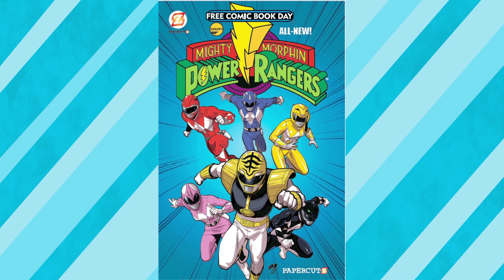Free Comic Book Day @ Kings Comics 2014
What's comic up at Free Comic Book Day at Kings Comics this year?  Sonya and Scott have all the details!